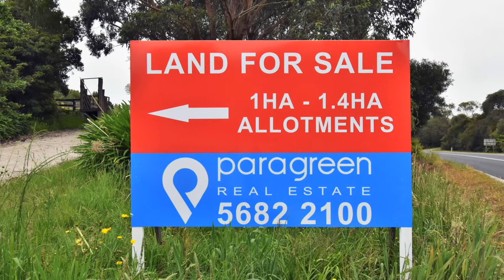RURAL LIVING - PROM COUNTRY ESTATE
EXCITING CHOICE OF RURAL/LIVING 1 HECTARE ALLOTMENTS CLOSE TO TOWN.
New subdivision with construction imminent offering spectacular views to the Prom, Inlet and surrounding district, rail trail access and are close to all district attractions.The land is gently undulating and all blocks will be accessed from a sealed court.
Inspection strictly by appointment only. Your chance to secure a parcel of land 'off the plan'.